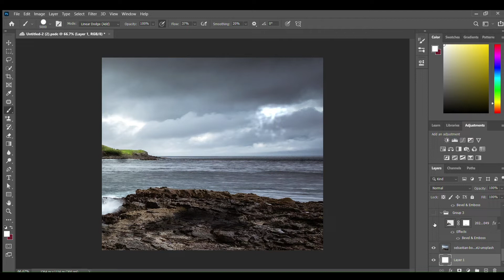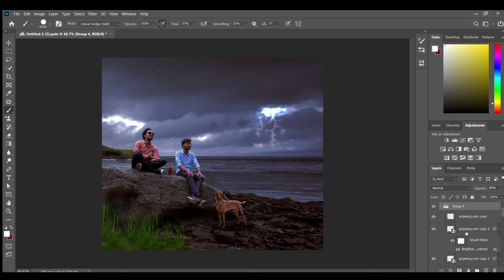How to merge photos in photoshop 2023 Create own photo in photoshop latest edit